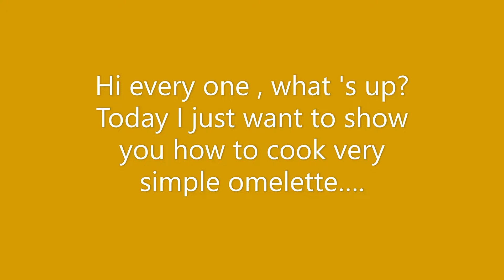omlette For any time, any where.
How to make very simple omelette. It's very easy to make. Everybody can cook this.
What we need here.
3 eggs
1 big shallot
1 teaspoon fish sauce ( if you don't have this, you can just use salt )
some oil to fry ( I use peanut oil, it can stand the heat very well )

serve with rice and omelette and oxtail soup see how to cook.